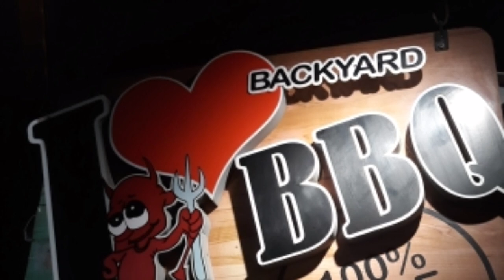I LOVE BACKYARD BBQ RESTAURANT BORACAY | JeanG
Hey fam! How's it going? This was our last night at Boracay. Jen suggested this restaurant as she had been here before. It was busy in this restaurant so we had to wait for an available table and I was thinking of giving it a go because I was really hungry that time. To make the long story short I enjoyed the food and my friends as well and I would rate 9 out of 10. If you are in Boracay I recommend this place. Thank you!!

FAM!!
JeanG❤